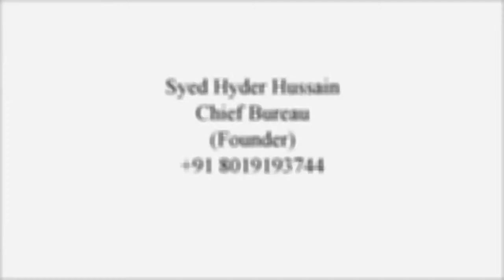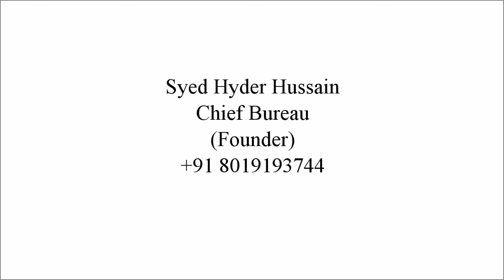Asad khan Murdered by Unknown Person at Indian Function Hall Vattapally I ZEST NEWS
ASAD KHAN KA QATAL KRDIYA GAYA, VATTEPALLY KE ILAQE, ASAD PHELE BHI EK QATAL CASE MAI MULAVIS THA ZEST NEWS